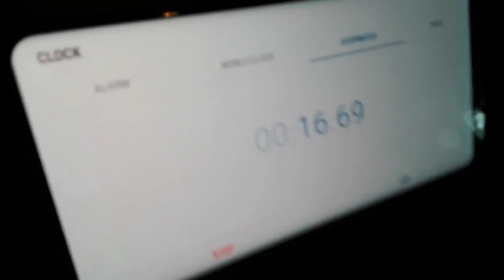Rescue the Dog part 2 | Games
Combat feat. Nicholas Standing
World Beyond